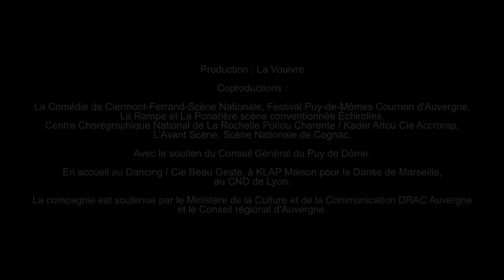La Belle #3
La Belle
{ libre interprétation de la Belle au Bois Dormant }
Spectacle Jeune Public

Dans son lit, la Belle repose en paix.
Il y a cent ans qu'elle s'est endormie. — A quoi rêve la Belle ?

En explorant une partie absente de la version originale du conte, nous nous amusons à bouleverser l'ordre des choses établies. Dans les rêves, nous courrons, nous volons alors que nous sommes immobiles. Nous vivons des aventures extraordinaires, des images visuelles intenses surgissent en nous, nous sommes bouleversés par la puissance de nos émotions.

Nous développons dans LA BELLE une imagerie onirique et méticuleuse, déjouant les codes de la narration et/ou de la composition traditionnelle, intégrant une part d'inquiétude et de peur que nous propose aussi l'aspect du conte. Fatigue excessive et trouble de la vision pourront mener la Belle à projeter ses fantasmes —comme ses hallucinations— dans les bras de deux princes charmants.

La Vouivre
Conception & Chorégraphie: Bérengère Fournier & Samuel Faccioli
Avec: Bérengère Fournier, Samuel Faccioli, Joachim Maudet
Lumières: Gilles de Metz
Vidéo: Florian Martin
Costumes/Accessoires: Nathalie Martella